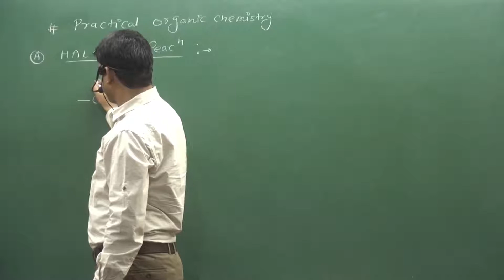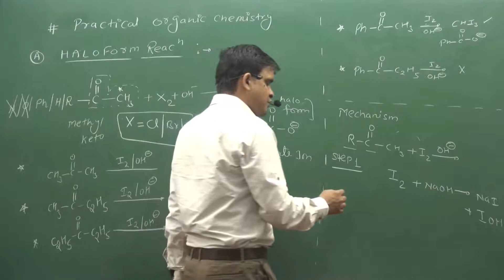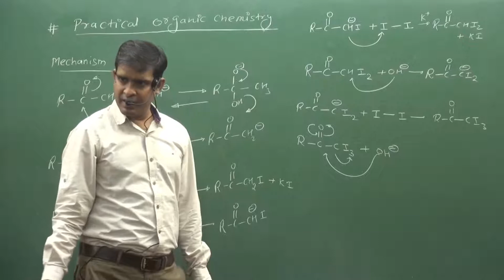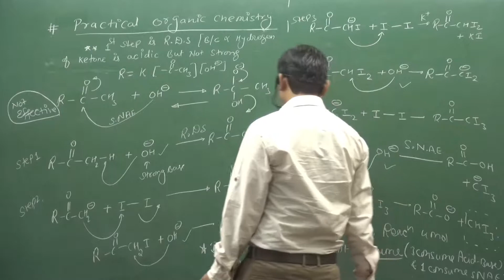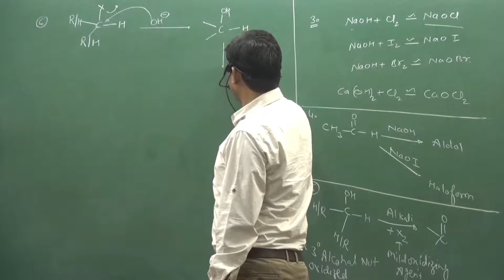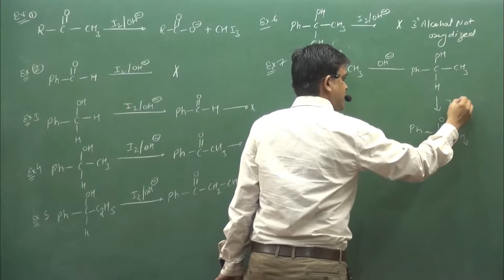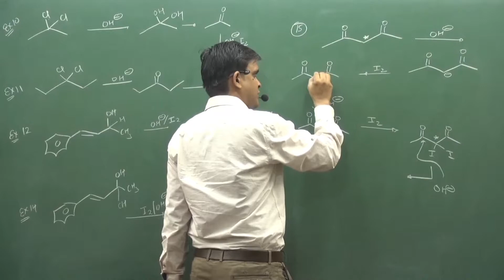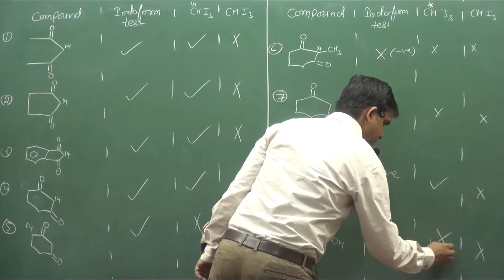HALOFORM REACTION | ORGANIC CHEMISTRY | SUNIL LAKHOTIA | KOTA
ABOUT VIDEO :-IN THIS VIDEO I EXPLAINED CHEMISTRY FOR CLASS 11 , CLASS 12 ,NEET , JEE MAIN ,JEE ADVANCED

EX.FACULTY OF BANSAL CLASSES KOTA. , Ex.FACULTY OF NARAYANA INSTITUTE KOTA ,EX. FACULTY OF CAREER POINT KOTA.

NO,I AM NOT A SUPER HERO,I AM SOMETHING EVEN MORE POWERFUL .I AM A TEACHER